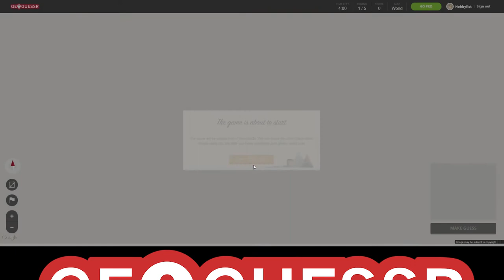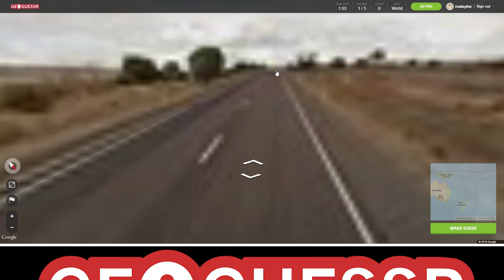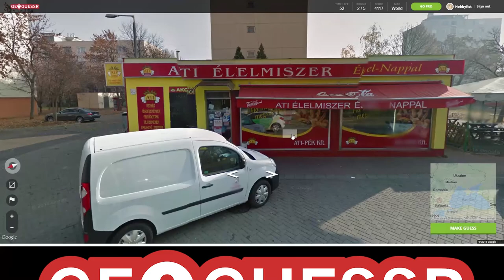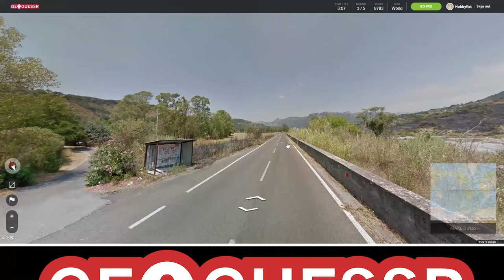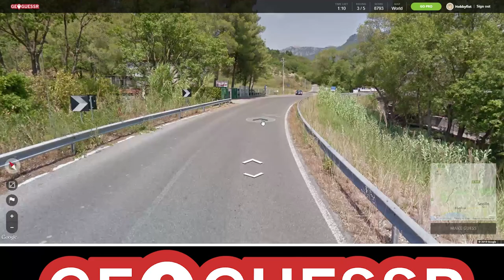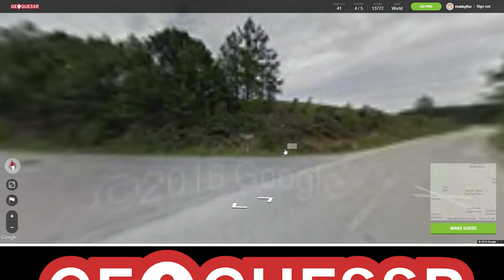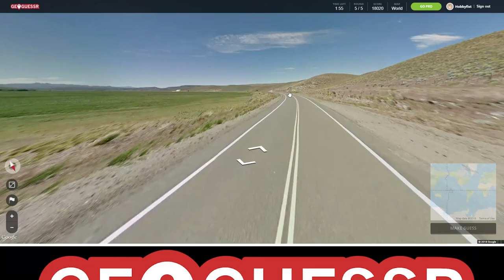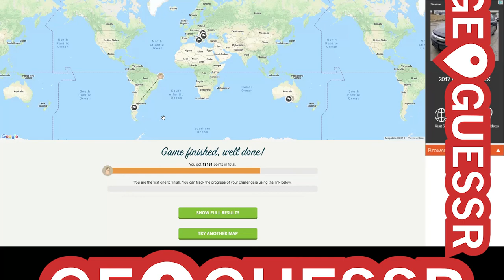Hobbyfist Geoguessr - [Part 89] 800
I deserved it.